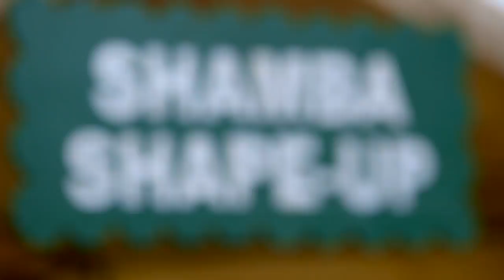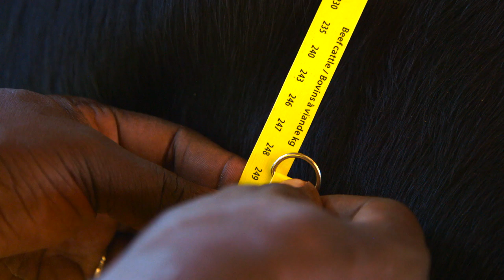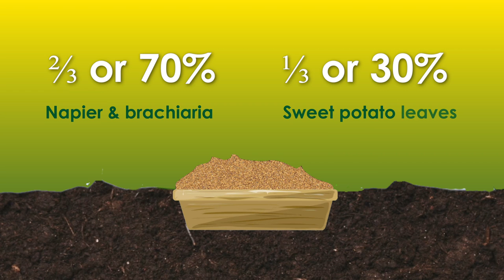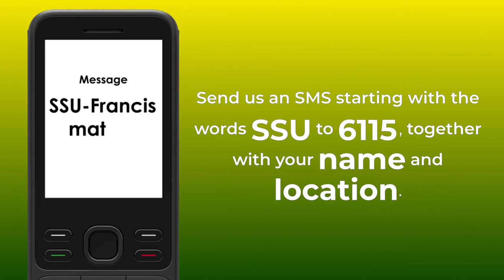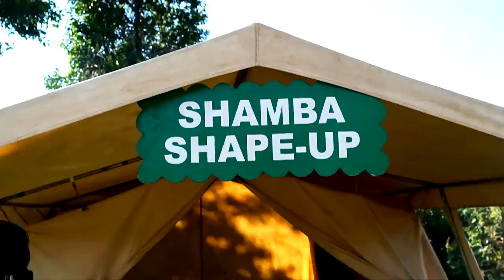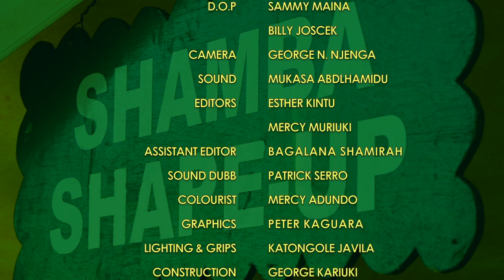Shamba Shape Up Uganda Series 2 - Ep 12: Dairy Cows, Agroforestry, Pigs and Banana (Luganda)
This week we’re in Mpigi, close to the banks of Africa’s largest freshwater lake, Lake Victoria and we’re visiting farmer Arthur Gyagenda.

This week we’re visiting a farmer who’s had two careers, first as a carpenter, and now as a farmer

Arthur is married to Maria, who is also a keen farmer and likes to help out with the cows.

So, let’s go meet our farmers and see if we can help shape them up!

We learn about:
     1. Dairy Cows Management and Increase milk production
     2. Best Trees Varieties for your farm.
     3. How to breed big healthy pigs.
     4. How to boost banana production.